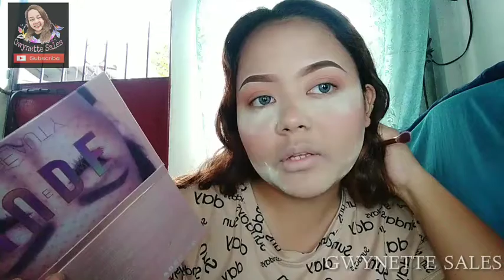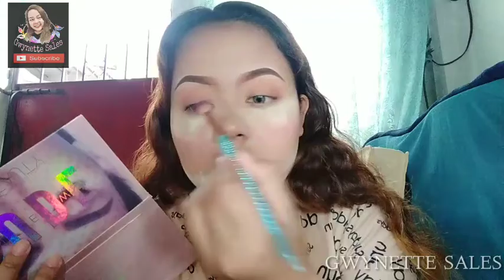Bakasyon Requested make-up look video | Gwynette Sales